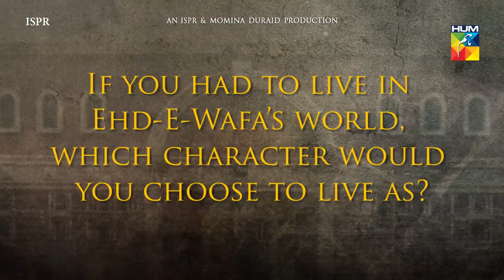Shahzain aka Osman Khalid Butt | Interview | Ehd e Wafa | HUM TV | Drama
What is the one thing Shahzain aka Osman Khalid Butt will miss the most about Ehd e Wafa? Find out here

Ehd e Wafa digitally Presented by MASTERPAINTS

Ehd e Wafa is a latest drama serial by Hum TV and HUM TV Dramas are well-known for its quality in Pakistani Drama & Entertainment production. ISPR & Momina Duraid Production Presents on HUM TV.

Written By
Mustafa Afridi